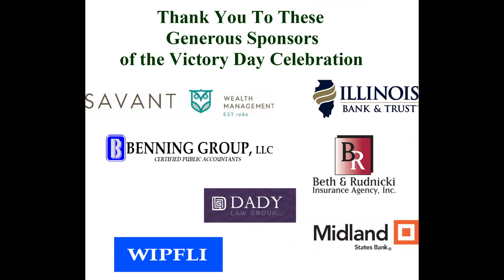Victory Day Celebration 2020 Annual Fundraiser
The 2020 annual fundraiser at Midway Village Museum is slated for Friday, July 31, as a celebration of the ending of World War II.  The event is outdoors and was planned following the current COVID-19 safety protocols and guidelines.  For compete details about the fundraiser,